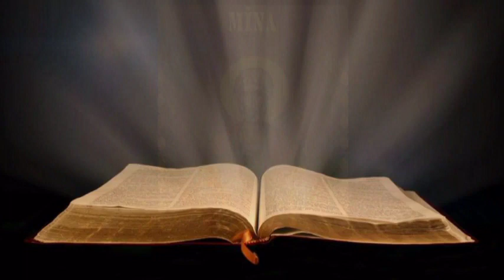Eu te-am ales ca să-mi fii mamă, muzica George Dragomir, text Diana Ion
"Eu te-am ales ca să-mi fii mamă.
Micuţa interpretă Mina şi Ionica – mama, ca două fondante într-o cutie legată cu panglică roz, o imagine pe măsura piesei.
Într-o eternitate mamă şi copil, două jumătăţi care formează un întreg perfect completat,putere – mângâiere, furtună- vânt, lumină- soare, tăcere- gând, vers – cântec ,se atrag şi se contopesc în versuri de mare candoare,dar şi de forţă existenţială scrise de Diana Ion" ( scriitor Matilda Mirică)

Piesa îl are ca autor al muzicii, aranjor pe George Dragomir, interpret Mina Boitan, textier, realizator videoclip, Diana Ion.

"I chose you to be my mother.
The little girl interprets Mina and Ionica - the mother, as two fondants in a box tied with a pink ribbon, an image befitting the title of the piece.
In an eternity, mother and child, two halves that form a perfectly completed whole, power - consolation, storm - wind, light - sun, silence - thought, verse - song, attract and merge in verses of great candor, but also of existential force written by Diana Ion" (writer Matilda Mirică)

The piece has the music author, arranger George Dragomir, performer Mina Boitan, lyricist, video maker, Diana Ion.